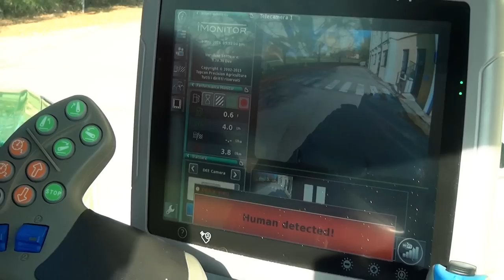DEUTZ-FAHR Driver Extended Eyes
An international committee of experts awarded DEUTZ-FAHR a silver medal in the Agritechnica Innovation Awards 2015 for the Driver Extended Eyes innovation, a camera-based system which focuses on safety.